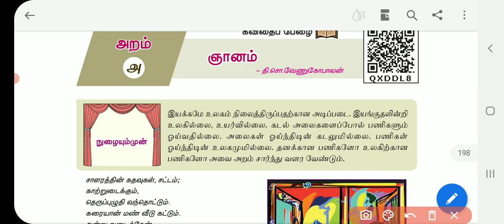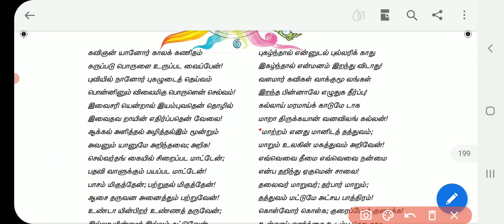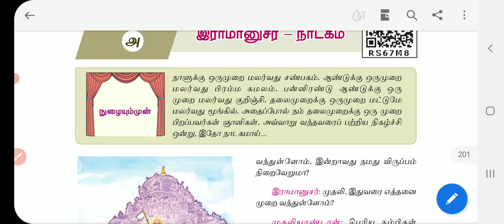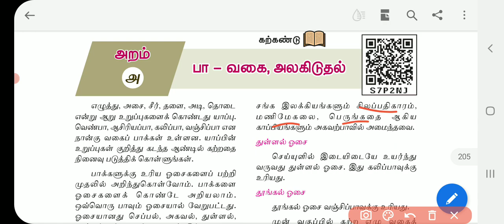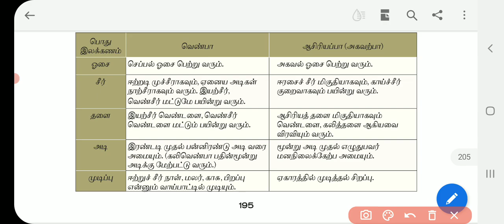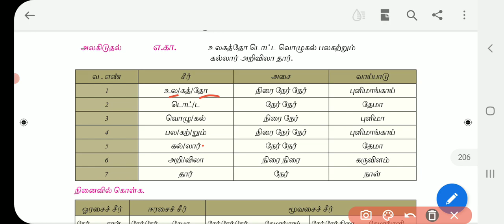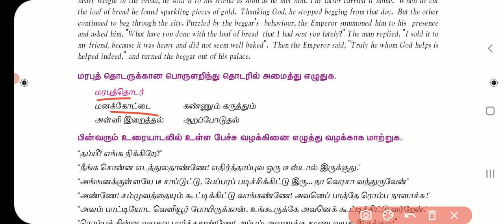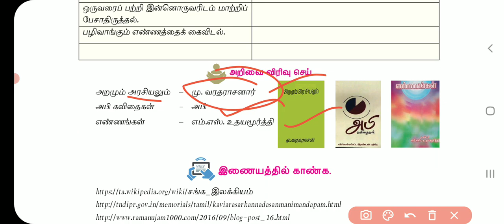TNPSC Gr-4 Free Tamil Test 10th std இயல் - 8